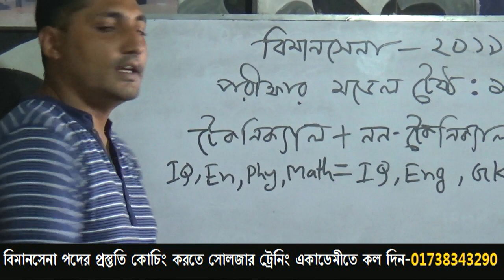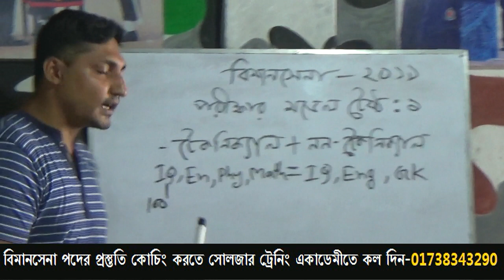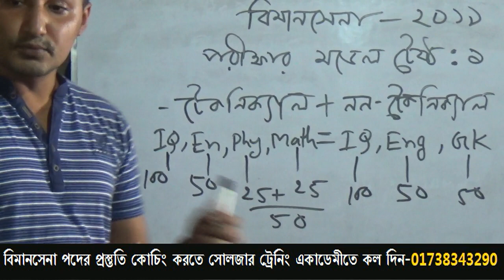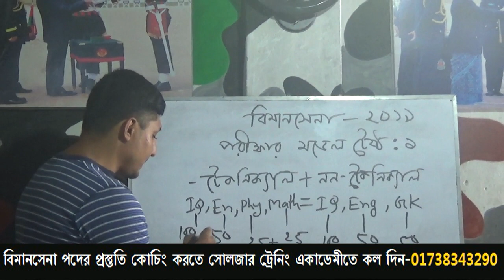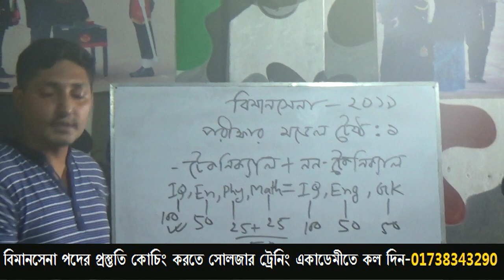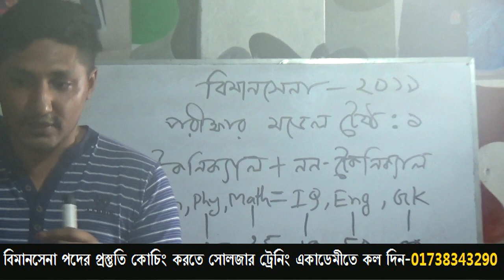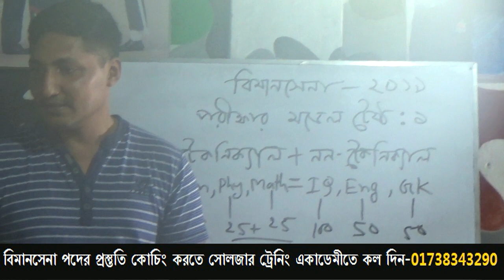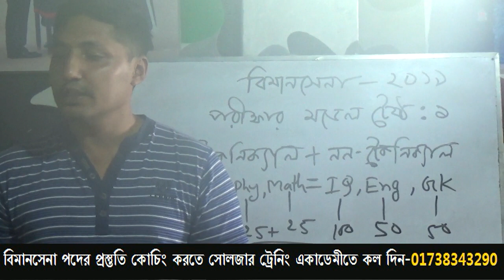বিমানবাহিনীর বিমানসেনা পদের পরীক্ষার প্রস্তুতির ভিডিও IQ,Eng,Math,GK,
বিমানবাহিনীর বিমানসেনা পদের জন্য মেডিকেল+লিখিত+মৌখিক পরীক্ষার কোচিং করতে চাইলে কল দিন- 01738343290.
কোচিং_মেয়াদঃ ১৫ দিন/ ১ মাস/ ২ মাস